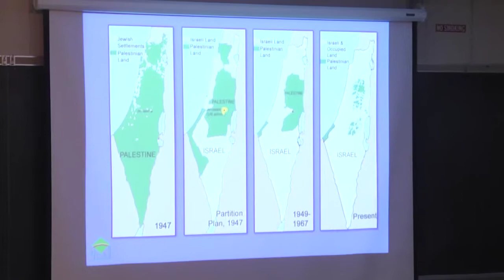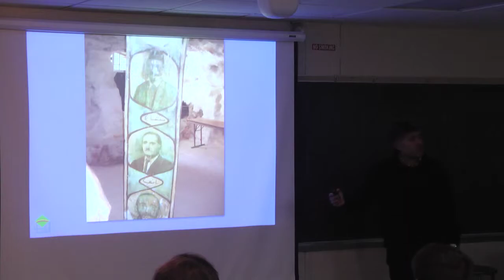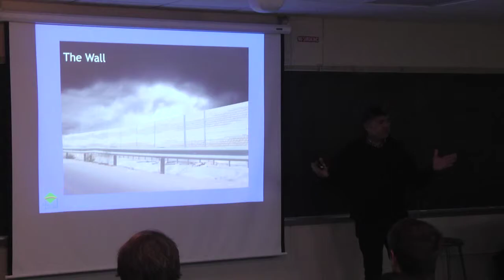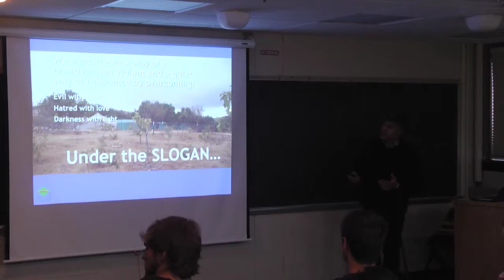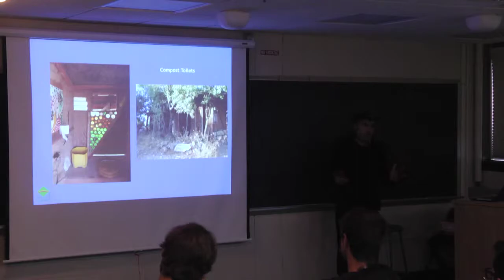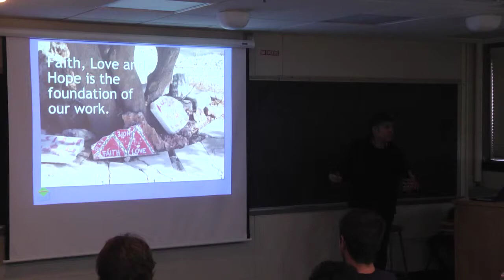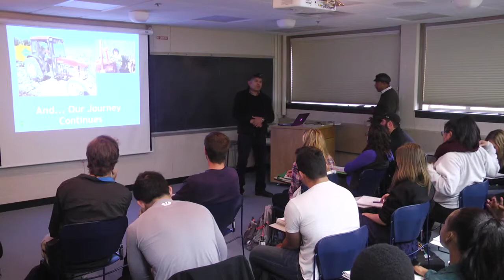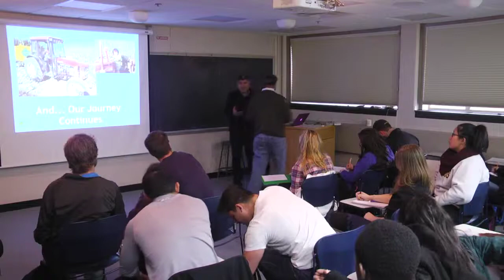Daoud Nassar Lecture Nov 3, 2014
"Daher’s Vineyard"

This is the name of the farm owned by the Nassar family, where the Tent of Nations is based. The Tent of Nations is a fulfilled dream of Bishara Nassar, a Palestinian Christian who lived all his life in Bethlehem and on the land itself. Bishara devoted his life to protecting his land. He ordained his family’s land for network projects, which included a youth activity hall. Bishara died in 1976, however his family carried on with the work to uphold the vision.